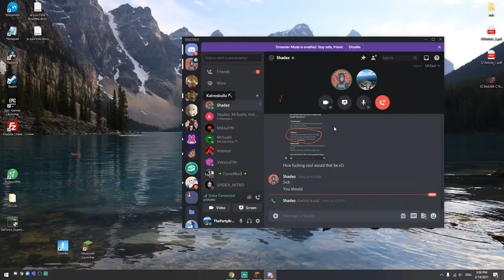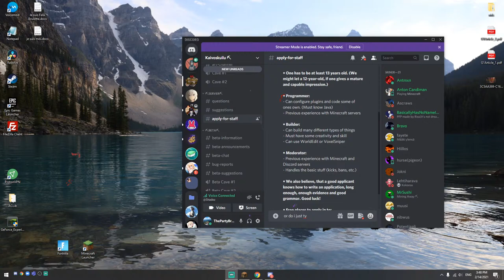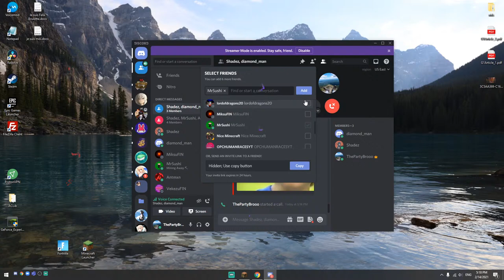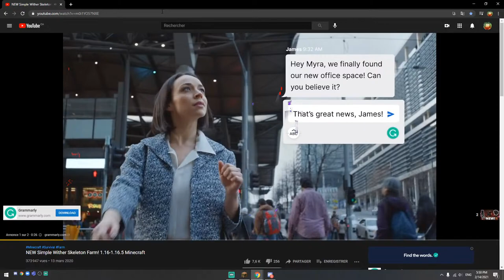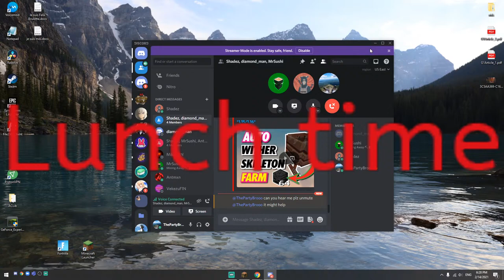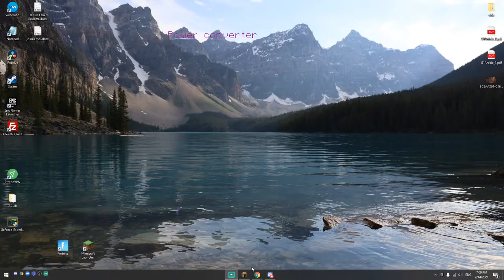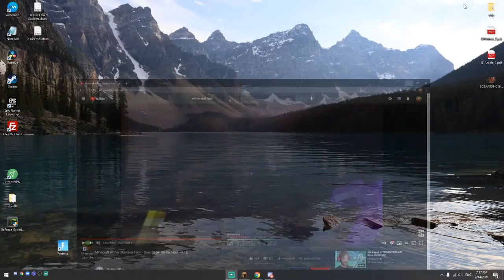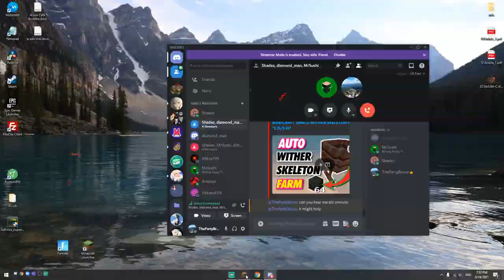Finishing the Outside of the Guild House - Live with Party (Kaivoskuilu Server)